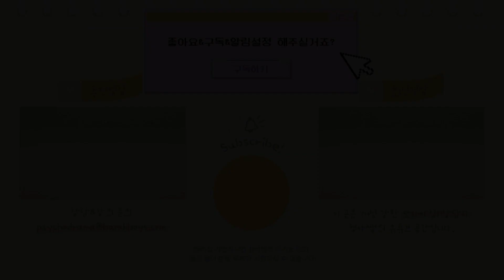1년 간 침묵하던 내담자의 입을 열게 해준 심리상담 [내담자 초대석 EP. 1]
! 내담자에게 응원과 지지의 댓글 많이 부탁드려요. 내담자 보호를 위해 비난, 충고, 조언 등의 댓글은 자제해주시고 발견 즉시 삭제할 수 있음을 알려드립니다. !

내가 받았던 심리상담(개인상담, 집단상담)에 있었던 경험과 썰을 나눠주실 분들의 신청을 받습니다.

자신이 심리상담을 받으며 어떤 경험을 하고 있는지 다른 구독자들과 공유하고 싶은 분이라면
상담을 고민하는 예비 내담자, 상담 진행 중인 내담자, 상담을 종결한 내담자 누구든 상관 없습니다.
심리상담에 대한 즐거운 썰 풀기로 다른 구독자들도 공감하고 위로 받는 시간 가졌으면 합니다.

함께 만드는 심리상담 이야기! 함께 해보아요!

심리상담을 하는 사람으로써 상담 과정에서 다양한 감동의 순간을 만나게 됩니다.
그러나 많은 상담실에서 일어나고 있는 긍정적 경험은 공유될 길이 없습니다.
상담사는 내담자의 비밀보장을 지키기 위해,
언론과 커뮤에선 상담의 피해 사례를 부각하기에
'심리상담을 받아볼까?' 고민하는 이에게 부정적 인식과 잘못된 정보 위주로 전달 됩니다.

이런 인식을 개선하고자 상담을 통해 삶에 긍정적인 변화나 성장을 이루었거나, 혹은 현재 진행형인 내담자들을 전화 인터뷰로 만나 경험을 청하고자 합니다.

Ep.001 - 멘탈이 쿠크다스 내담자
00:00 오프닝(내담자 익명 초대석 설명)
01:03 멘탈이 쿠크다스님 자기 소개
01:20 상담 경력?
02:32 상담을 결심하고 시작하기까지
07:26 상담을 시작한 뒤 어려웠던 점 (첫번째 상담사)
10:09 두번째 상담사 (feat. 침묵)
23:37 세번째 상담사 (feat. 밑줄)
29:16 네번째 상담사
34:59 유학 시절 (feat. #1388)
39:06 다섯번째 상담사
42:35 상담실에서 기억에 남는 썰
54:29 심리상담이 내게 준 변화
58:20 상담 하길 잘 했다고 생각했을 때? 괜히 했다고 생각했을 때?
01:03:48 지금의 내가 상담 받기 전의 나에게 한 마디 할 수 있다면?
01:04:43 심리상담 받기 망설이는 분들에게
01:07:13 반딩이(구독자)들에게 한 마디
01:10:10 인터뷰 소감